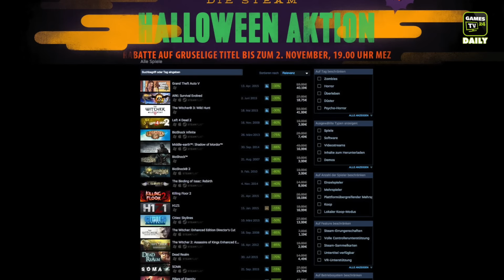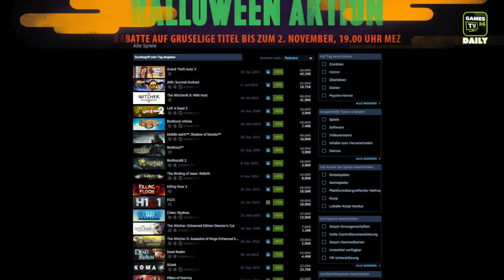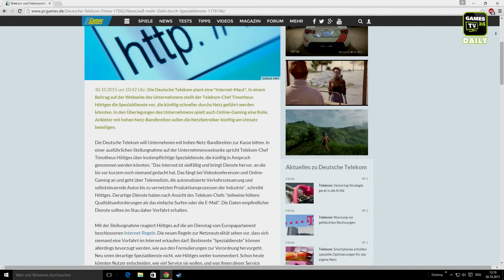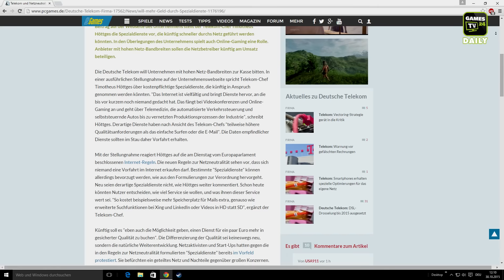Steam Halloween Sale, Mirror's Edge: Catalyst, Netzneutralität | Games TV 24 Daily - 30.10.2015